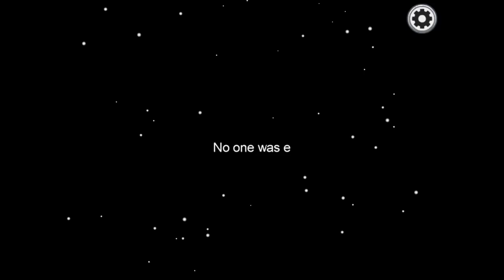Playing among us as poor man’s Dad of 1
If you don’t have among us mini crew mate pack, use snow crewmate. I might make a video on 10 types of among us players.